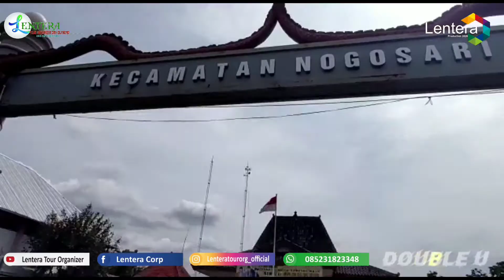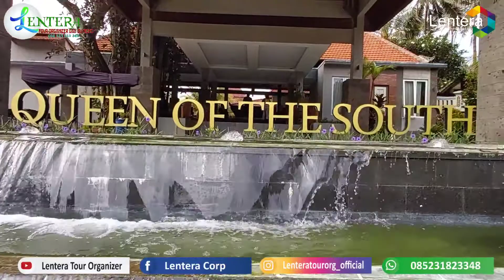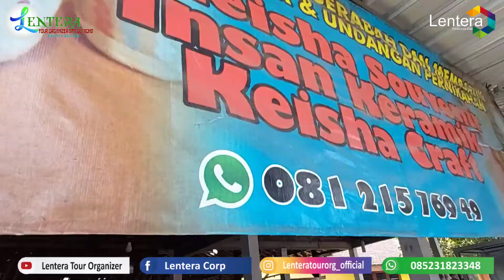Peningkatan Kapasitas Lurah Se Kec nogosari Boyolali ke Jogjakarta Organized By Lentera Tour